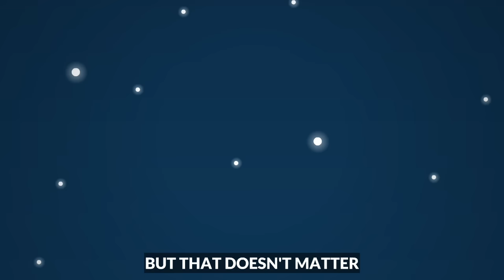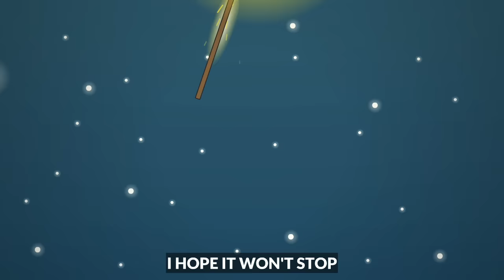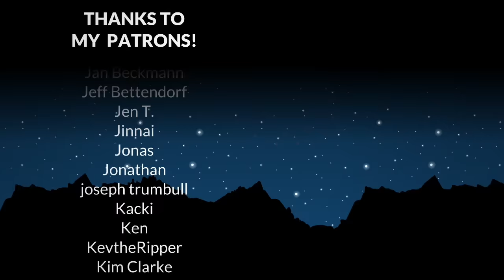Skyrocket - LOLNEIN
LYRICS:
My future's looking brighter
It used to be a mess
Just took someone to light a
Fire under my a**
Felt like choking
Prepared to go full throttle
I might have started smoking
But at least gave up the bottle

CHORUS
You know things have been kinda crappy
But it's getting better
Seems like I'll be content and happy
'Cause it's going up
Can't see where excatly I'm going
But that doesn't matter
Feel so warm inside I am glowing
I hope it won't stop

Need no rocket scientist
To explain me how this works
I think I got the gist
And can't wait to get the perks
So I'm slaving away
Shooting for the moon
Wishing every single day
That I'll blow up soon

CHORUS

I'm not a rocketboy
not yet a rocketman
But I spark joy
'Cause I cleaned up my life
And made a plan
My glasses were half full
Now they're filled to the brim it
Seems like the pull
Of gravity is gone
The sky's the limit
They say I am on fire
A few bumps won't ground me
Climbing higher
Ignore noisy booms and bangs around me
They're getting louder
And I'm too scared to look down
Amells like black powder
That must be a sign of great renown

CHORUS